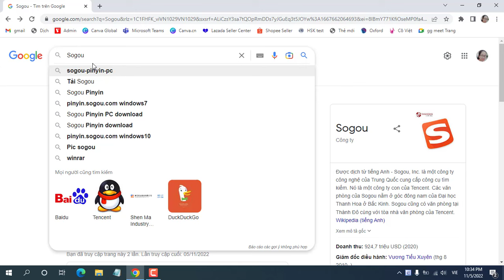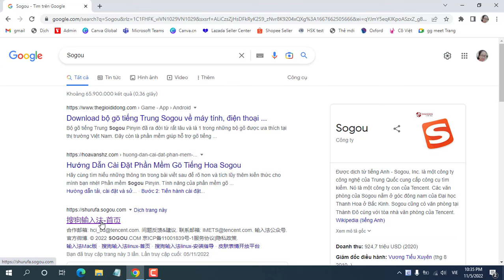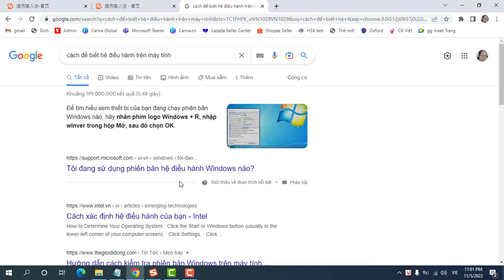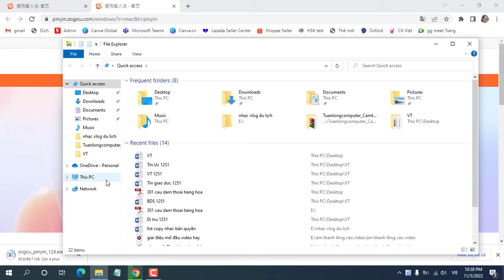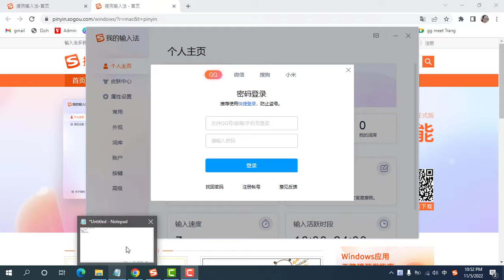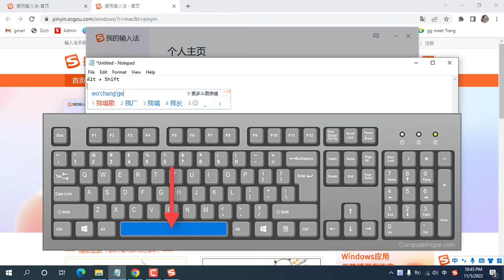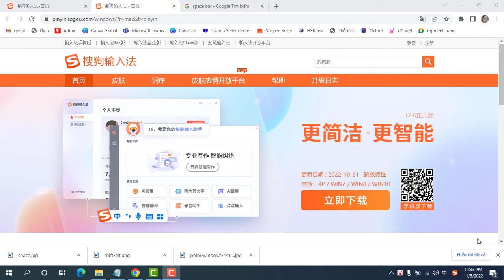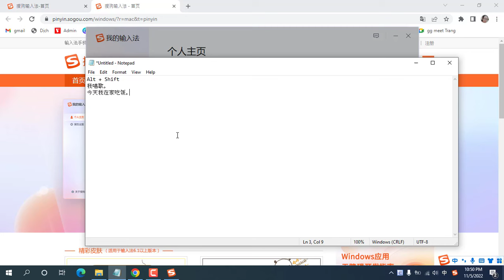[SUB] Hướng dẫn cách cài đặt bộ gõ Sogou gõ tiếng Trung vào máy tính (Giản Thể) - giao diện 2022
Video này hướng dẫn chi tiết cách cài đặt bộ gõ Sogou để gõ tiếng trung trên máy tính (giao diện mới 2022) + hướng dẫn các tính năng đặc biệt

Sogou Pinyin là bộ gõ tiếng Trung lâu đời và được ưa thích nhất tại thị trường Việt Nam. Phần mềm này hỗ trợ bộ gõ tiếng Trung cả phồn thể và giản thể. Với kho tàng khổng lồ các từ ngữ, thành ngữ, thành cổ, lượt tải về của Sogou đang đứng đầu danh sách các bộ gõ chữ tiếng Trung.

Bên cạnh đó, bạn có thể gõ từ 5-10 pinyin mà không cần ngắt quãng. Ứng dụng phân biệt pinyin tiếng Trung và tiếng Anh cho bạn. Ngoài ra, giao diện đẹp, lạ, bắt mắt với nhiều chủ đề khác nhau cũng là một điểm cộng cho Sogou. Chỉ cần click vào biểu tượng hình chiếc áo ở trên bộ gõ là bạn đã có thể "thay áo" cho bàn phím bằng các icon siêu siêu cute, và cả icon động nữa nhé.

Tuy nhiên, khi quyết định tải Sogou về máy, bạn nên chú ý đến dung lượng RAM máy tính của bạn. Vì phần mềm khá nặng nên khi hoạt động không tránh khỏi trường hợp giật, lag hay bị out ra trong khi bạn đang làm việc. Bên cạnh đó, quảng cáo cũng là phần không tránh khỏi, và ứng dụng này hiện chưa cung cấp bản pro giúp tắt quảng cáo cho người sử dụng.

Chinese language topics